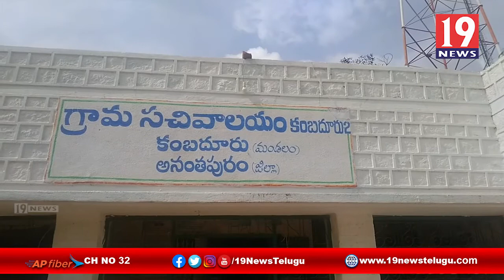జిల్లా కలెక్టర్ గంధం చంద్రుడు ఆదేశాలమేరకు వ్యర్ధాలపై వ్యతిరేకపోరాటం - మండలకేంద్రంలో ప్రత్యేక ర్యాలీ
అనంతపురం జిల్లా కలెక్టర్ గంధం చంద్రుడు ఆదేశాలమేరకు వ్యర్ధాలపై వ్యతిరేకపోరాటం - మండలకేంద్రంలో ప్రత్యేక ర్యాలీ | 19 Newstelugu